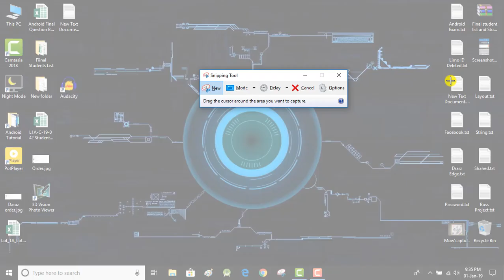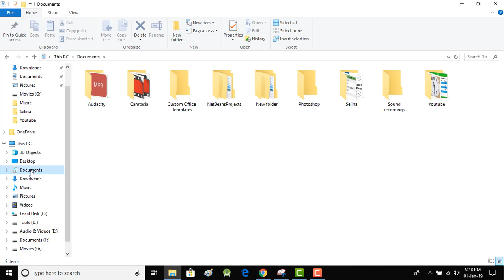How to get Screenshot in Desktop / Laptop Easy and Fast Way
Silent Expo